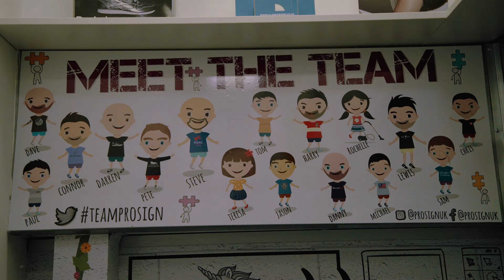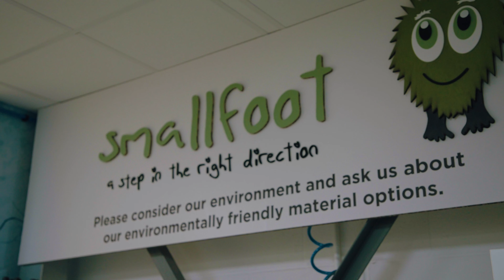Achieving Excellence: Prosign Print and Display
Nottinghamshire-based large format print business, Prosign Print and Display, is celebrating attaining not one but two prestigious ISO quality marks.

“Going through the certification process was hard work, but the results speak for themselves. The company can now proudly boast to having both quality management standard ISO 9001 and environmental standard ISO 14001 – a huge achievement for this family-run business. It was supported throughout the certification, by ISO specialists IMSM.”

“IMSM had been instrumental in helping Prosign through the ISO process and now the ISOs are in place, their management and continuing conformance, is straightforward and also critical in keeping the business on track.”